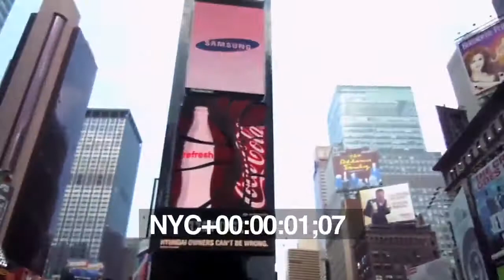EL Chobbi ft Sin Fin Quiero Mas Behind the scenes